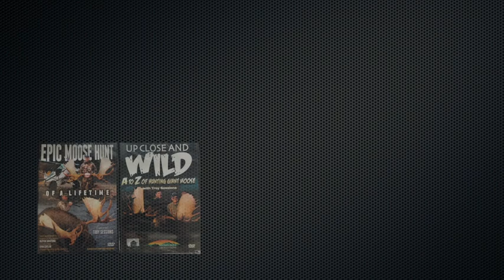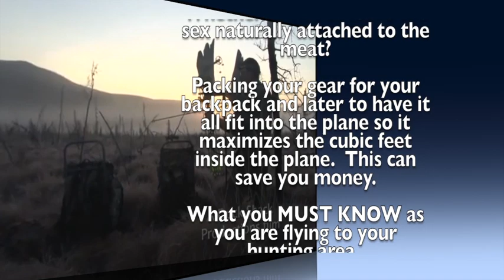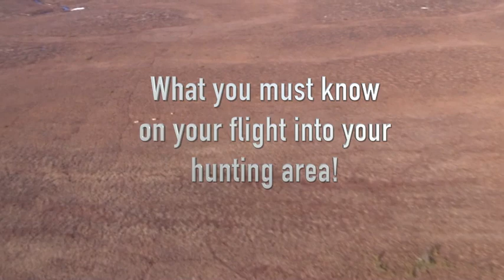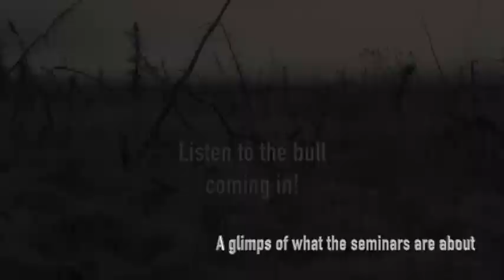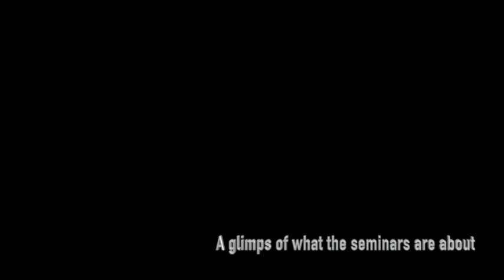Alaska big game hunting training courses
First ever live online Alaska based training seminars!  Seven seminares packed full with everything you need to hunt safely and successfully anywhere in North America and Canada.
These seminars go over in detail everything from calling moose in to clothing to wear, how to quarter up moose, how to meat and trophies cool and dry out in the bush,  how to control grizzly bear problems and MUCH MORE.
CEO- 60 Inch Club, Troy Sessions host all 7 training courses.

How to call in trophy bull moose!
Our proven calling techniques for calling in trophy bulls time after time.  This the latest and most up to date course available.
You will love this course because it contains real footage of actually calling in GIANT BULLS with two in the 70 Inches.

Moose hunting strategies!
Proven to work with actual live footage of our techniques  working over and over in real life hunts.
You will love Guest speaker (CEO-Troy Sessions) talking about how to implement these strategies while watching his personal live footage of moose interacting with him with these strategies working.

Transporter costs $$$ and how to calculate your bush flight.
What NOT to do before you purchase commercial flights.
Transportation costs vary from different sized planes and knowing this will help you calculate your upcoming bush flights.  You will have a better understanding of what type of plane you will need for your adventure.  I will give you some very helpful tips as to maximize your pilots needs ultimately saving you money.

The best ways to get your trophies and meat back home.
This can be very challenging and something you want to plan BEFORE you arrive in Alaska.  We deal with this problem every year with our clients and have several methods of operations to share with you.

Detailed Alaska gear list
We will go over everything I personally use and recommend.  We will go indepth on this subject and will explain all the reasons why.  You will love this part!
Back packs, water purification, tents, clothing, Importance of tarps, type of waders, boot types, camo rafts and much more.

Rifle calibers/ Optics
 Shot placement over big calibers while considering the ever present danger of grizzlies.   We share with you our tried and proven calibers and optics as well as other calibers.

Figure out how to decide who your Air-Taxi service will be.
Finding the best flight service can be one the most cost effective decision yo can make as well as being the most challenging.  We shed light on this subject that will help you immensely.

Know the land you are going to hunt, before you head out into the field.
This segment is very important and you must know before you go.  With all the land types and NO FLY ZONES it can be mind boggling. This course will go over this!

How to quarter up a moose.
You must do this correctly to stay legal with Fish and Game laws.  Not doing this correctly can result in max fines upwards of $20,000.00 fine plus one year in jail and no hunting in Alaska for 5 years.  This course will go in-depth on this subject!

Packing your backpack so it's an easy transition from plane to the pack.
Your bush pilot will require packing the plane correctly and having your backpack ready for this will help tremendously and make this a smooth transition.

Preparing for GRIZZLY BEAR problems on your hunt
Run-ins with GRIZZLIES is a very real and present danger in Alaska. Will you be prepared?  We live in Alaska and have run into these giants often and know just what advice to give you on this subject.

What you MUST KNOW as you are flying out into the bush.
This knowledge is a GAME CHANGER!  What we share with you will increase your success and we do this every-time we fly out to camp.

Meat care while in camp
Another subject that will keep you on the good graces of FISH AND GAME.  You are already successful.  Make sure you finish the hunt without your meat going bad and being fined by FISH AND GAME.  We have proven techniques that have worked for us and will share these in the course.

Your questions answered LIVE during this course.
You will have questions during this course.  We will be standing by to answer them live and  in the message feed. ​